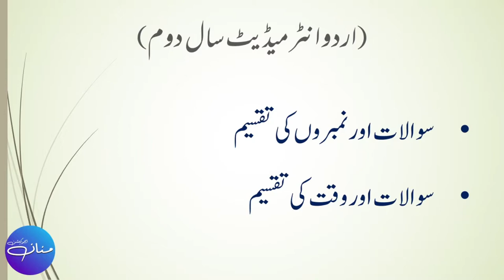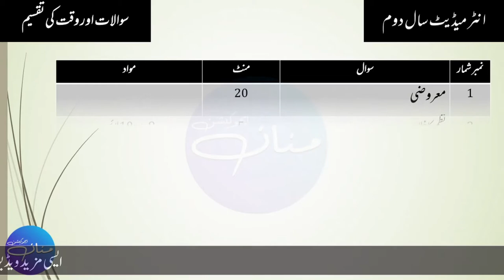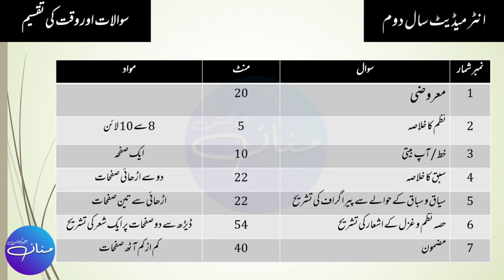How To Solve Complete Paper In Time in Board Exams | Intermediate II